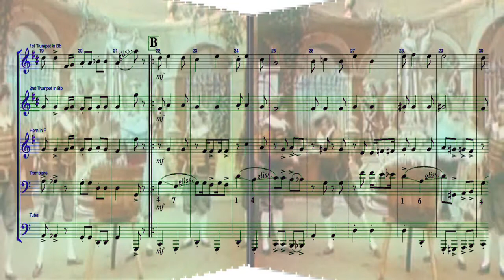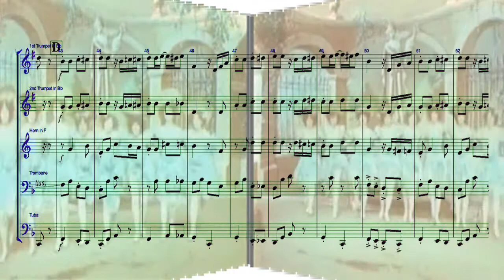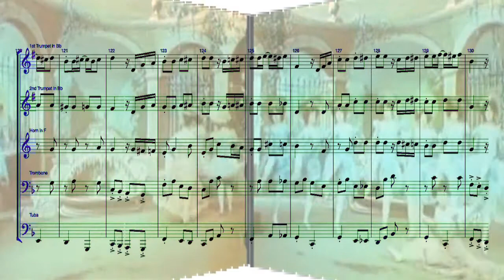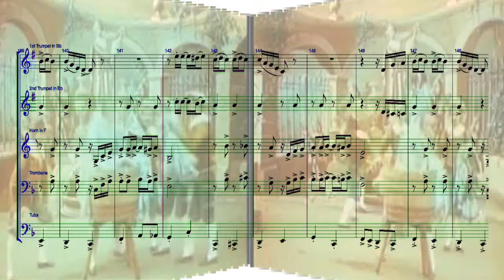Coon! Coon! Coon!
I once thought that this song was originally a folk song by an African-American man complaining about the racial epithets hurled at him, but the earliest reference to it I have found is Leo Friedman's 1901 version with words attributed to Gene Jefferson, published by Sol Bloom and performed by Lew Dockstader (né George Clap) who appeared in blackface (as did Al Jolson, Eddie Cantor and Milton Berle at various times in their careers).
This arrangement was made from a later piano version which starts off with Friedman's other hit song, "My Girl from Dixie."
The cover art of the original sheet music is so offensive that it will not be displayed in my video, but I still think that it's a catchy tune and worth hearing. According to the original publisher, it was the most popular tune of 1901.